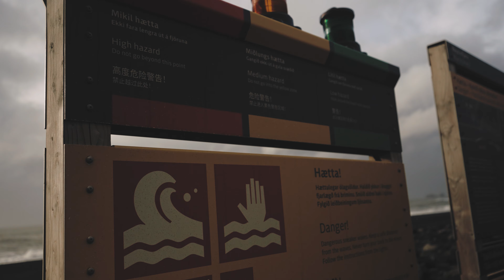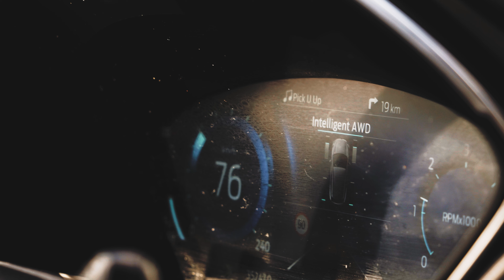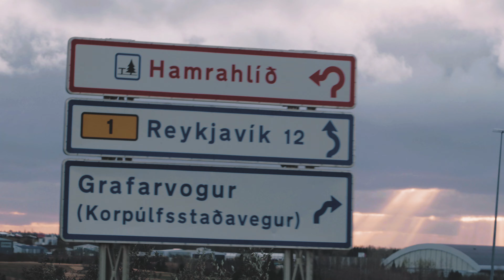Chasing The Dream: Iceland | The Land of Fire and Ice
Chasing a dream for over 15 years has led to this.
This is a journey into exploring the stunning and magnificent island of Iceland.
Come along for an adventure of a lifetime as we journey from the depths of ice caves to the tops of canyons and see a glimpse what Iceland has to offer.

Thank you to everyone that made this possible!

I drew a lot of inspiration from Peter McKinnon to make this video.

My Gear:
The BEST Travel Camera
Sony A7iv My camera of choice!
My go to lens for almost everything
The best travel tripod there is
The perfect drone that is also portable
Powerful gimbal that can hold a 24-70 f2.8 zoom

Wonder where I get the awesome music I use in my videos?